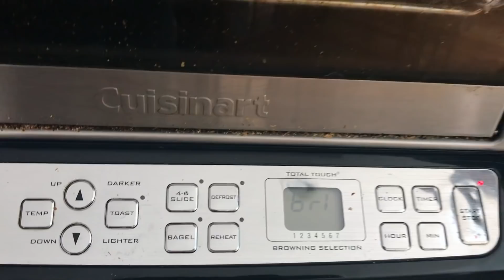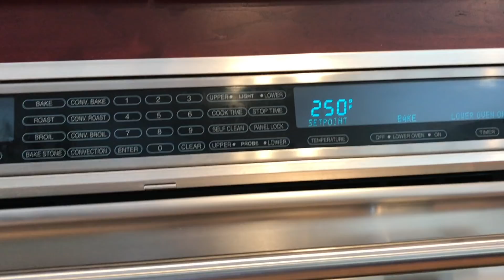ОЧЕНЬ ПРОСТОЙ РЕЦЕПТ. САЛАТ С KALE, ЗАПЕЧЕННОЙ СВЕКЛОЙ И ЗАСАХАРЕННЫМИ ОРЕХАМИ-PECANS.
Давайте вместе приготовим очень вкусный и полезный Салат из Каle, blue cheese, cranberries (засахаренной клюквы) с запеченной свеклой ( roasted beets) и засахаренными орехами-pecans ( sugar-coated/ candied pecans), etc. Я поделюсь с вами всеми рецептами!

My Instagram is nataliyacarpenito